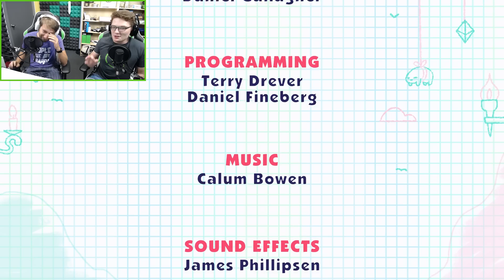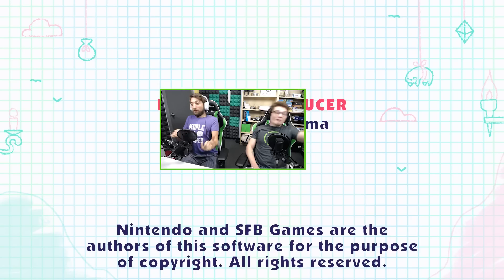Play Pals - Snipperclips #3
Watch Michael and Gavin put their brains together in order to solve each puzzle in Snipperclips. Can they come together as a unit, or will the levels snip them to pieces?